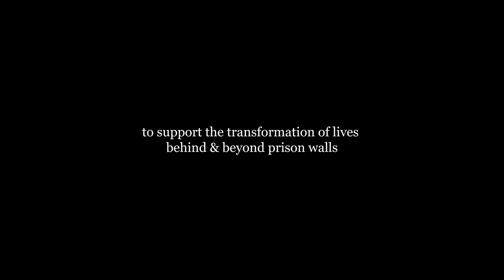Feast of Pentecost - Fr. Zach